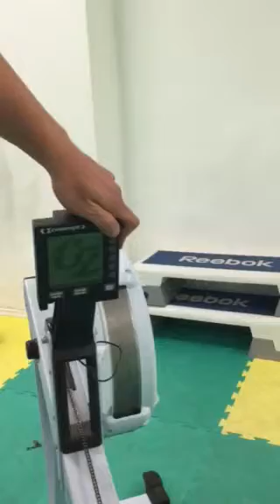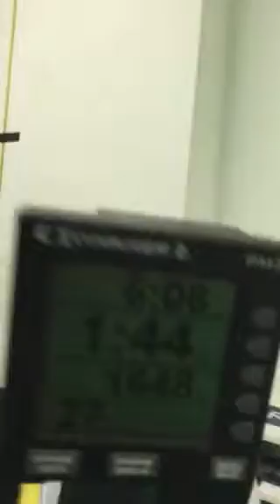German throwdown 2015 15.1 Martin Feiferlik